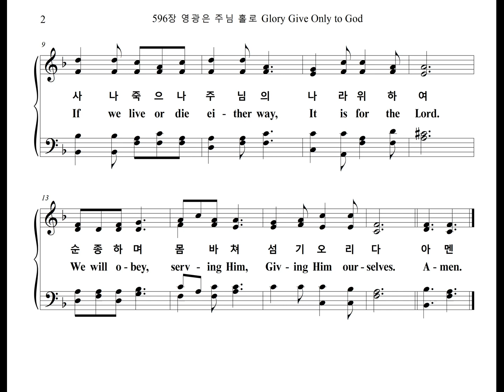596장 영광은 주님 홀로 Glory Give Only to God (Bass Part)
찬송가 596장 "영광은 주님 홀로 (사나죽으나)" 베이스 파트를 올립니다.
The Bass Part of the Hymn, "LIVE OR DIE EITHER WAY", is uploaded.

LIVE OR DIE EITHER WAY

1. 영광은 주님 홀로 받으옵소서 불러 주신 그 은혜 되새기면서
사나 죽으나 주님의 나라 위하여 순종하며 몸 바쳐 섬기오리다

2. 찬양은 주님 홀로 받아 주소서 맡겨주신 그 책임 감당하면서
사나 죽으나 주님의 교회 위하여 충성으로 받들며 섬기오리다

3. 믿는 자 주님 품에 영접하소서 보내시는 그곳에 말씀 전하며
사나 죽으나 주님의 복음 위하여 그 놀라운 구원을 증거하오리
아멘

1. Glo-ry give on-ly to God, He who dwells in heav'n,
For by His grace He calls us We keep that in mind.
If we live or die ei-ther way, It is for the Lord.
We will o-bey, serv-ing Him, Giv-ing Him our-selves.

2. Praise the Lord, on-ly the Lord From whom bless-ings flow.
We will ful-fill His com-mand Which the Lord gave us
If we live or die ei-ther way, It is for God's Church.
To our Lord, Christ we will be Faith-ful, serv-ing Him.

3. Hold us, Lord, to Your warm heart With a-bun-dant bliss.
Where-ev-er you, send us Lord We will share the Word.
If we live or die ei-ther way, It is for the truth.
Sal-va-tion so won-der-ful We will tell the word.
A-men.